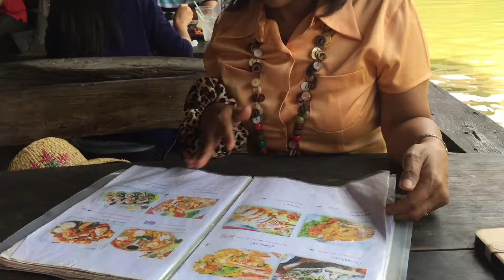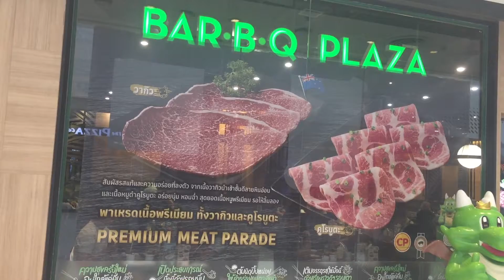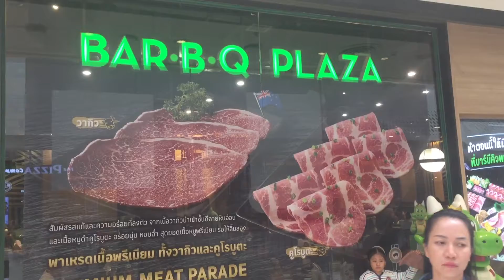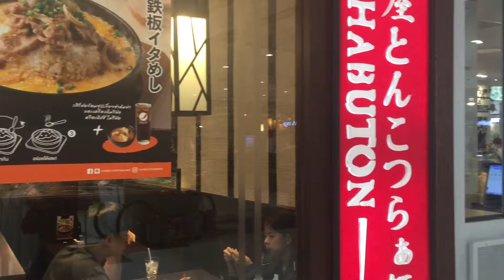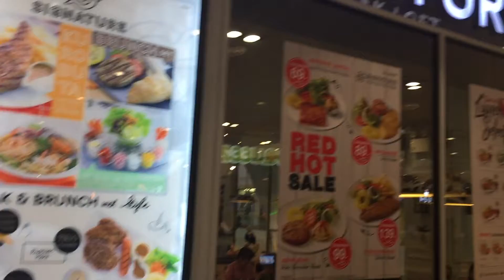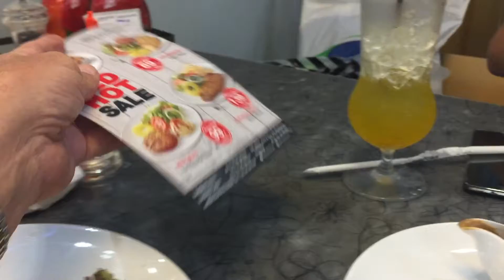Dining with Friends and Family in Thailand: Experiencing Netty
This video is about our current experience with dining out, as well as eating with friends and family in our homes. This series is about life in Thailand between Glenn Taylor, a Southern-bred US Army retired soldier, nurse, and teacher, and his native Thai wife, Nettip. Nettip is a registered nurse who is also a country girl from deep Southern Thailand.This channel revolves around the book; Experiencing Netty: A Southern Gentleman's Perspective of Thai Culture and the Woman He Loves. This channel and book will explain our relationship as well as adjustments in Thai culture one needs to consider in finding their own dream and paradise.